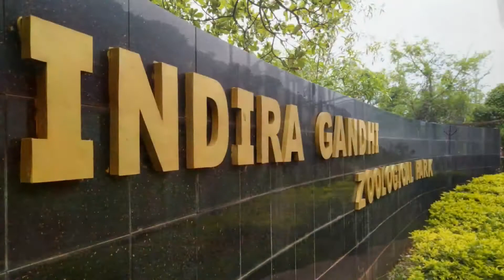বিশাখাপত্তনম ভ্রমণের সম্পূর্ণ তথ্য//Full Budget information Part 1/ Vizag trip/ Nomadic Sourav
Visakhapatnam formerly known as Vizagapatam (also known as Vizag, Viśākha or Wāltair) is the largest city and the proposed administrative capital of the Indian state of Andhra Pradesh. It is also the most populated city of the state. It lies between the Eastern Ghats and the coast of the Bay of Bengal. It is the second largest city in the east coast of India after Chennai and also the fourth largest city in South India. It is one of the four smart cities of Andhra Pradesh selected under Smart Cities Mission. It also serves as the headquarters of Visakhapatnam district. With an estimated output of $43.5 billion, the city is the ninth largest contributor to India's overall Gross domestic product as of 2016. In 2020, Visakhapatnam emerged as the finalist in the World Smart City Awards under Living and Inclusion category.
Tourist Places to Visit in Vizag
Yarada Beach, Katiki Waterfalls, Araku Valley, Kailasagiri, Borra Caves, Submarine Museum, Indira Gandhi Zoological Park, VUDA Park, Simhachalam
Yarada Beach
A secluded haven for nature lovers and peace seekers, Yerada beach is one of the famous Visakhapatnam tourist places. This serene beach is cuddled between towering hills on three sides and the mighty Bay of Bengal on the fourth. What else can be more picture-perfect? Take a stroll along the shore, relax on the golden beach, soak in the natural beauty, and watch the mesmerising sunset.
Katiki Waterfalls
While searching for the Visakhapatnam places to visit, you will definitely land on Katiki Waterfalls. This picturesque waterfall cascading from a height of 50 feet is a great spot to spend some time away from bustling cities. And for those looking to take a short hike in the hills, Katiki waterfalls is the place to be. You can use the staircase to reach the top and witness the captivating views of the surroundings.
Submarine Museum
Visakhapatnam calls itself the proud abode of the only submarine museum in Asia. The Submarine Museum of Vizag is an actual submarine, INS Kurusura, which was decommissioned in 2001. Since then, it has been preserved for public access. With several pictures and artefacts, it gives an insight into the Indian navy. A visit to this museum is, without question, one of the best places to visit in Visakhapatnam.
Submarine Museum
Kailasagiri
The apex of Visakhapatnam tourism, Kailasagiri, should be on your travel checklist for sure. A stunning park located on a hilltop at a height of 360 feet, Kailasagiri is one of the most peaceful places in Vizag. The park is a little paradise with attractions like Floral Clock, Titanic Viewpoint, Shanti Ashram and jungles trails.
এই ভিডিওটিতে বিশাখাপত্তনম তথা ভাইজ্যাগ এ ভ্রমণ সংক্রান্ত বিস্তীর্ণ বিবরণ করা হয়েছে। কোথায় থাকবেন, কি করবেন কত খরচ হতে পারে এবং কোথায় কোথায় ঘুরবেন কত দিনের প্যাকেজ এই বিষয় সংক্রান্ত বিস্তীর্ণ বিবরণ এই ভিডিওর মাধ্যমে তুলে ধরেছি। বিশাখাপত্তনম ভ্রমণ এর তিনটি এপিসোড এর মাধ্যমে এই সিরিজ তুলে ধরা হয়েছে।
প্রথম সিরিজ এ আমরা দেখেছি ঋষিকণ্ড বিচ, রামকৃষ্ণ বিচ, ইয়ার্দা বিচ, ইন্দিরা গান্ধী জুলজিক্যাল পার্ক, সাবমেরিন মিউজিয়াম এবং এরোপ্লেন মিউজিয়াম।
এই সিরিজের ভিডিও গুলো ভাল লাগলে ভিডিওটি লাইক, কমেন্ট এবং শেয়ার করুন।